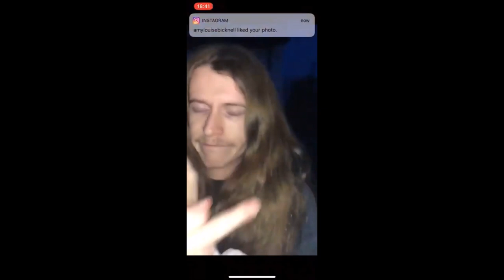COAST-LINE CLIQUE - THIS IS A SOCIETY (Official Music Video)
Coast-Line Clique - This Is A Society (tha Gypsy Cypher)
Featuring John Smoke, Lil G String, Yung Athsma And U - Anne